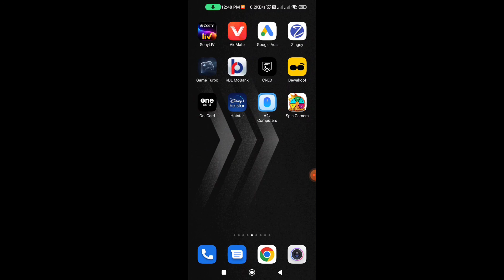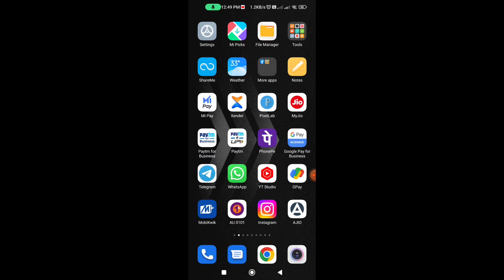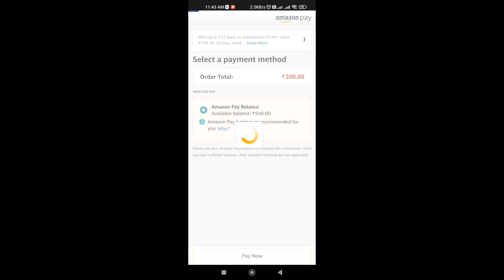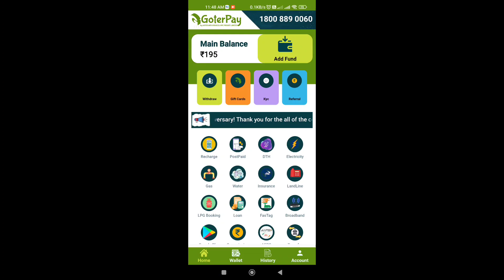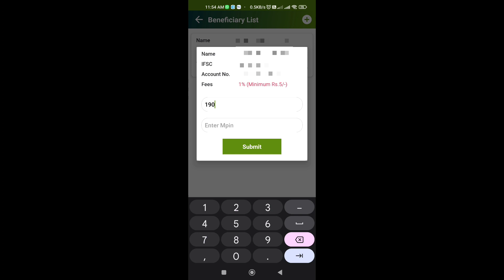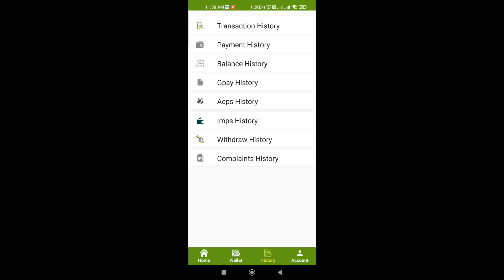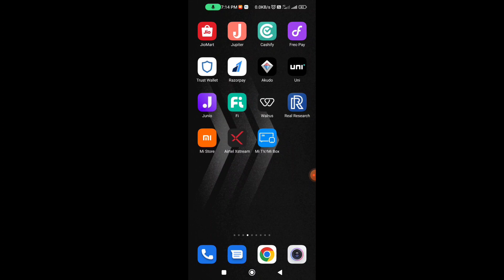Amazon To Bank New Trick | Without Fastag | How To Transfer Amazon Pay Balance To Bank Account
Apk:- Link On Telegram

🔥👇👇👇👇👇Recent Uploads👇👇👇👇👇🔥

2022 New Earning App
2022 New Earning App
2022 biggest loot offer
Amazon to bank transfer new trick
Amazon pay to bank transfer trick
Amazon pay balance to Paytm wallet transfer trick
Amazon to bank new trick
Amazon to bank fastag trick
Amazon to bank without Fastag trick
Transfer Amazon pay balance to bank account